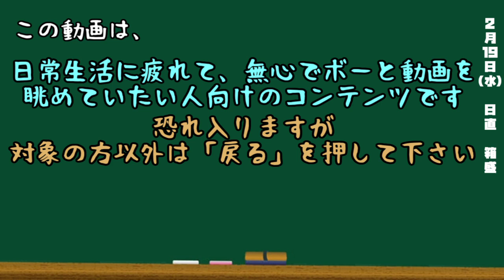都道府県クイズ生活(265日目)【箱盛】